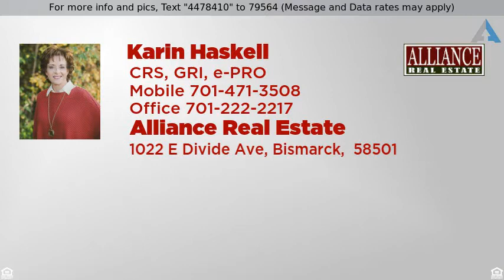Priced at $174,000 - 310 1st Street NE, Mandan, ND 58554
Home for Sale in Mandan

CHARACTER AND CHARM GALORE IN THIS REMODELED 2-STORY HOME CLOSE TO DOWNTOWN MANDAN!  You'll love the updates in this 3 bedroom/2 bathroom home including kitchen cabinets, counter tops, appliances, flooring, windows, bathrooms, paint, plumbing & lighting fixtures, electrical wiring/panel, doors, shingles, and more!  The main level hosts a large living room with a sliding barn door, kitchen, dining, & half bathroom.  The upper level features 3 bedrooms, bathroom, laundry room, & family room.  You'll love the wrap around porch and beautiful landscaping!  There is room to build a 24' x 36' garage.  Check this one out soon!